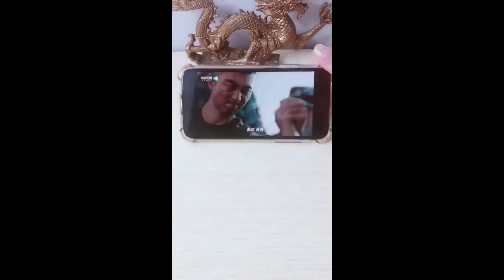Smart Appliances, Gadgets For Every Home/ Versatile Utensils (Inventions & Ideas) #535